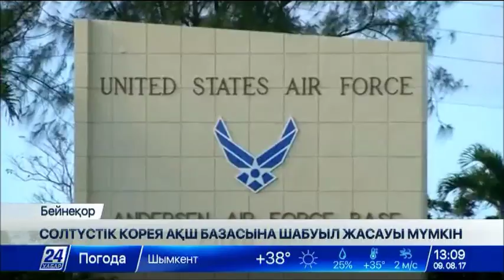Солтүстік Корея АҚШ базаларын шабуылдауы мүмкін